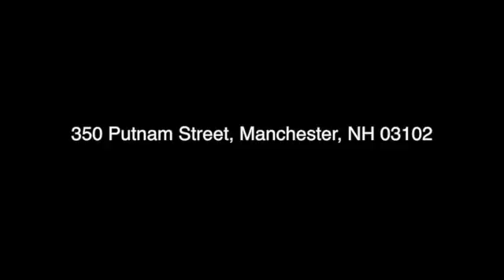350 Putnam St Manchester, NH Real Estate - Peter Beauchemin - RE/MAX Synergy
Spectacular Solar Powered Manch Ranch featuring beautiful updated kitchen w/ new cabinets, counters & flooring open to huge dining room w/ hardwood floor, picture window & wall A/C, spacious living room w/ cathedral ceiling, woodstove w/ stone hearth & French doors to low maintenance fully fenced backyard, large master & sizable 2nd bedroom both w/ hardwood floors & wall A/C, lovely full bathroom, marvelous mudroom & full finished basement w/ fantastic family room w/ laminate floor, large “other” room w/ walk-in closet & 3/4 bathroom & laundry/utility room w/ utility sink. Plus $20k in solar panels making the total electric cost last year $72, vinyl siding, new HW heater, some replacement windows & 1 car garage w/ electricity, work bench & storage above all in nice West side neighborhood just a short walk to rail trail.